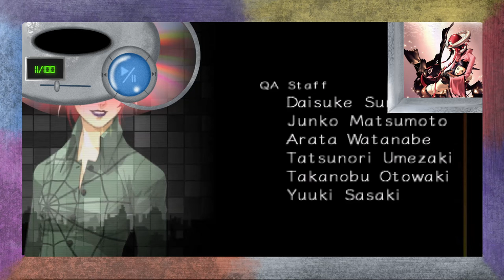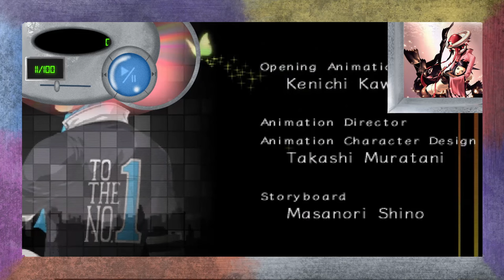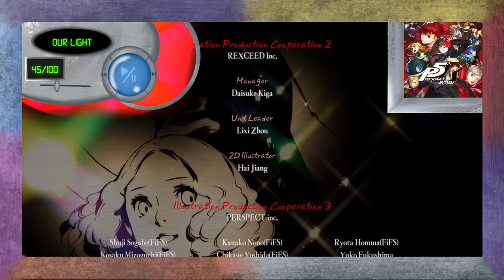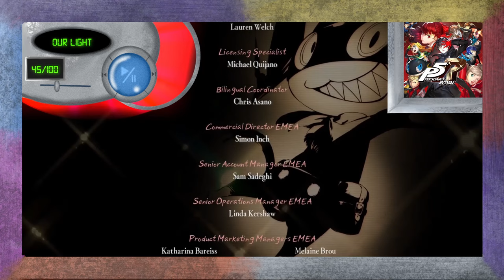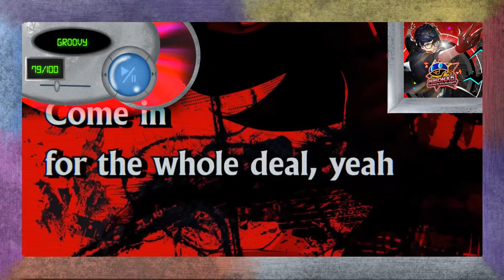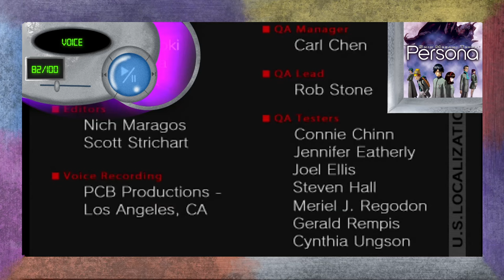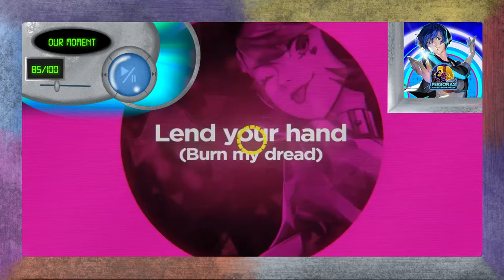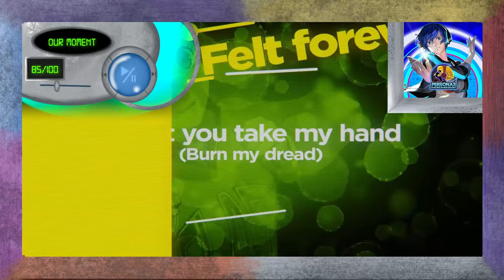The ULTIMATE Persona Playlist - Volume 1 RELOADED - Mainlines & Spinoffs!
SCROLL DOWN A BIT FOR CREDITS!

YouTube may've taken down the original reason for me even making this kind of video (Trinity Soul songs, specifically Breakin Through) but it's back and arguably better than ever! This video concept will eventually become a series, taking a bunch of songs from one IP and blending them into a 100-song playlist pulling from as much source material as YouTube will allow me to use. Some series will get a Volume 2, such as Persona which is currently in the works. Other series I have in mind at the moment are Fire Emblem, Mario, Zelda, and Pokemon, but if you have anything you'd like to see lemme know down in the description, as well as any improvements I can make! These videos take a WHILE to make and due to some of the more popular songs typically getting IP claimed pretty easily (at least a dozen on this song, like Shadow World and Change Your Way) any support would go a long way!

This is normally where I would put in the chapters for the video but low and behold, over 5000 characters! So, that'll go in the comments as a pin. Instead what'll go here is my Resource Log, sorted song by song, as to where I got my footage.

A decent bit I got from my Dance Til I Drop series from a couple years back but a sizable portion I had to pull from various playthroughs and ATLUS trailers, so I want to make sure credit goes where it belongs. Especially @h2643, someone who saw the original Volume 1 and wanted to lend their hand with Persona 2 IS/EP footage for this RELOAD. Thank you very much to everyone who makes this community what it is!

Layout artist: 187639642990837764 on Discord (StardustRoad_, the number string is the user ID)